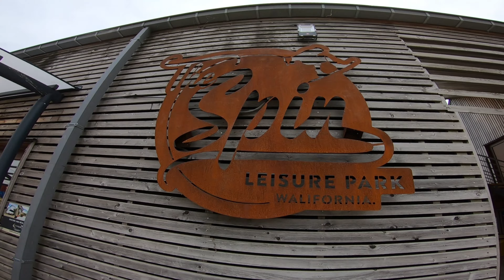We tried out the NEW SKIMPOOL at The Spin Leisure Park!!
Nature-ride shop invited Sam and I to come skim their new skimboardpool at The Spin Cable Park in Froidchapelle! We stayed there for a night and had an amazing time! Go check them out!